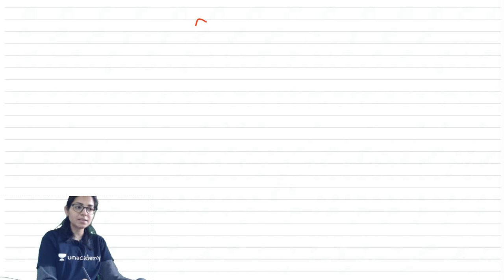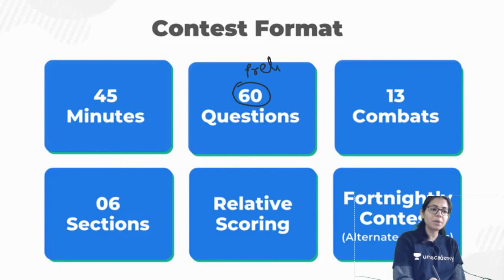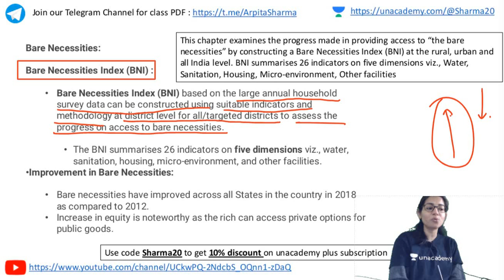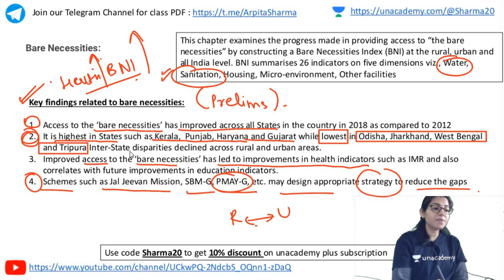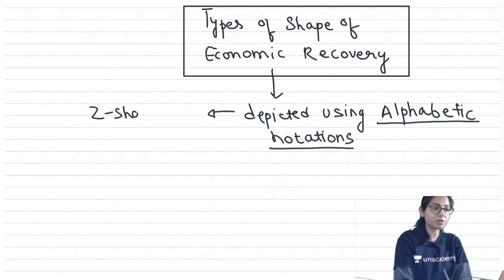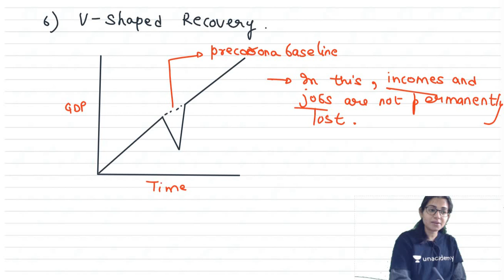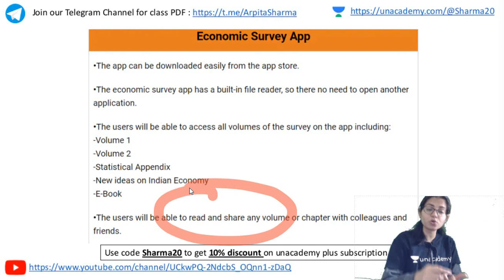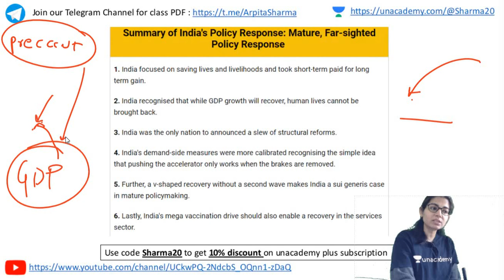Economic Survey 2021 - Volume II | Indian Economy UnionBudget2021​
Unacademy Combat, The most competitive, gamified UPSC CSE battle | 7th February 11:00 AM

- When prompted, please enter the code * Arpita10* to activate your free plan

1. Learn from your favourite teachers | अपने पसंदीदा शिक्षक से सीखें
2. Dedicated doubt sessions | समर्पित समाशोधन सत्र
3. One Subscription, Unlimited Access | एक सदस्यता, असीमित एक्सेस
4. Real-time interaction with Teachers | शिक्षकों के साथ वास्तविक समय पर बातचीत
5. Unlimited Test Series and PDF Notes | असीमित टेस्ट सीरीज़ और पीडीएफ नोट्स
6. Full syllabus coverage | पूर्ण पाठ्यक्रम कवरेज
7. Download the videos & watch offline | वीडियो डाउनलोड करें और ऑफ़लाइन देखें |